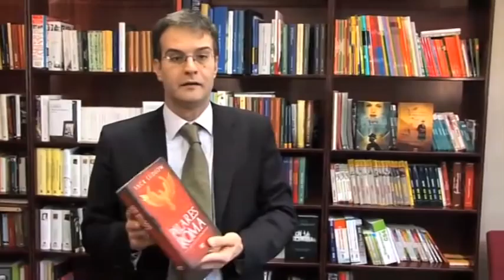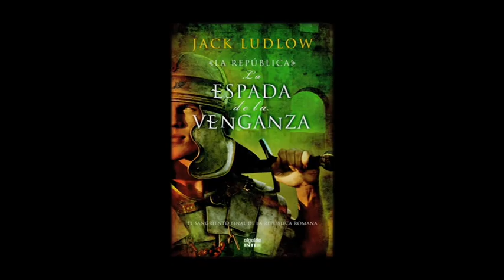La espada de la venganza - Jack Ludlow, presentado por Miguel Ángel R. Matellanes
El editor Miguel Ángel R. Matellanes presenta el último título de Algaida Inter "La espada de la venganza" del autor Jack Ludlow